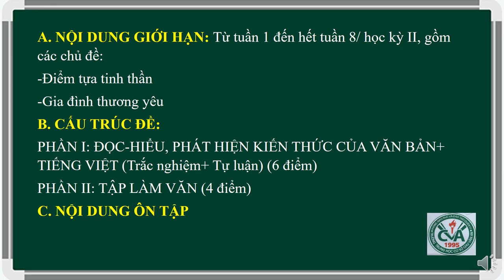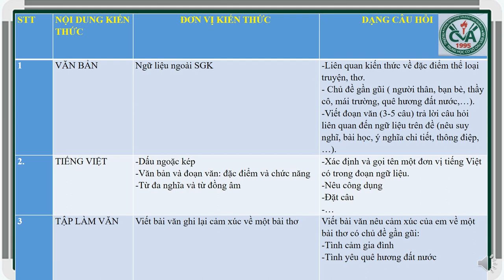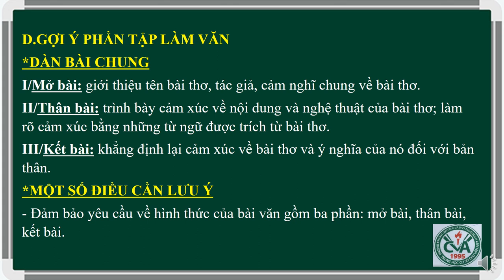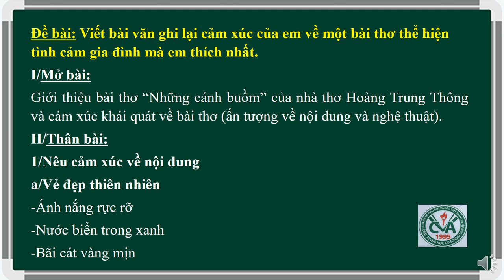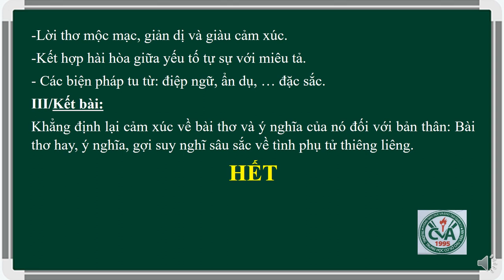NGỮ VĂN 6 - ÔN TẬP KIỂM TRA GHK2 (2023-2024)